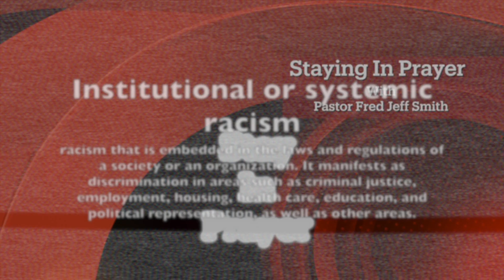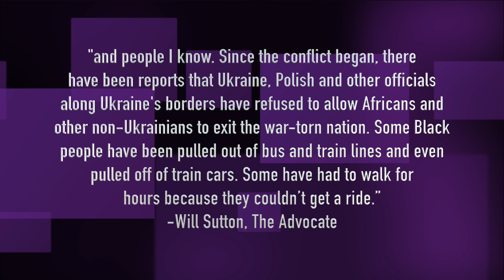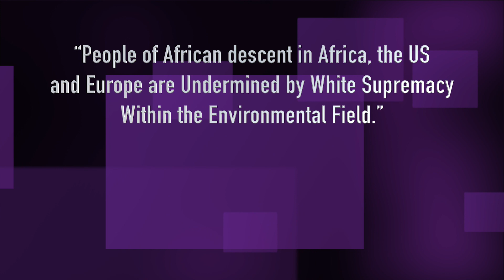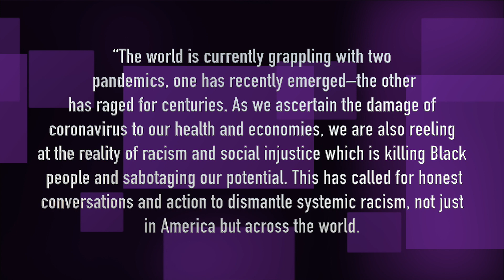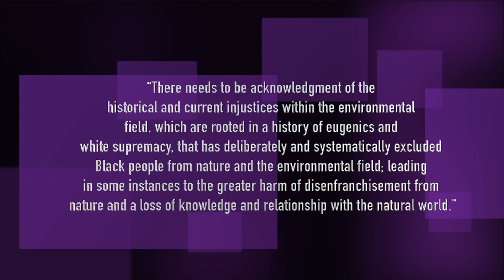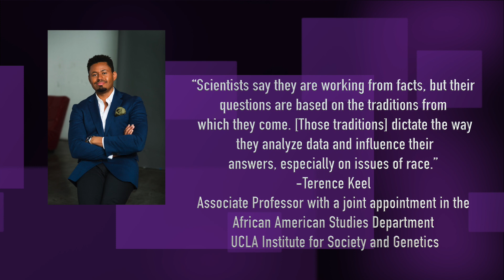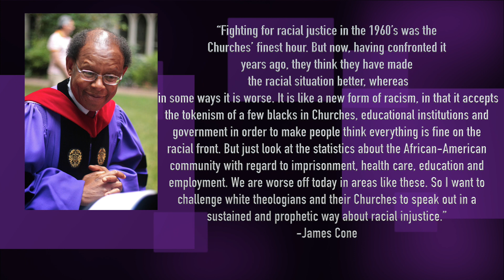Staying In Prayer March 9th 2022